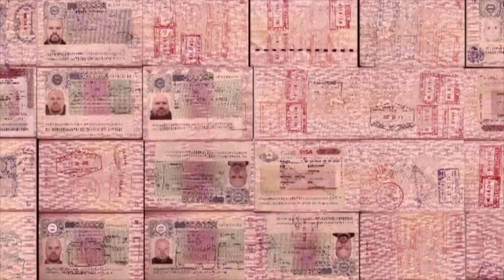ОС #142 / Йосемитский национальный парк, Калифорния, США / Yosemite National Park,California,USA//3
Йосемитский национальный парк расположен в горах Сьерра-Невада в штате Калифорния. Он известен своими гигантскими древними секвойями и смотровой площадкой Таннел-Вью, с которой открывается вид на водопад Брайдлвейл и гранитные скалы Эль-Капитан и Хай-Дом.